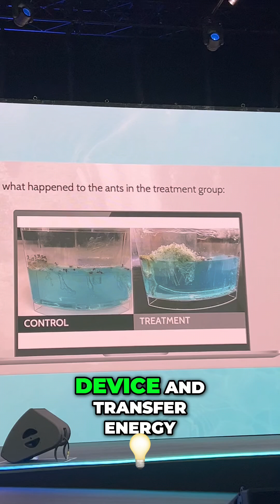Unlocking Longevity: Energy Fields and Ant Productivity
We explored how energy fields can amplify productivity in ants, revealing a groundbreaking link to human longevity. By enhancing cellular energy, we may trigger youthful gene expression, offering insights into aging and vitality improvements. Discover the future of longevity research!